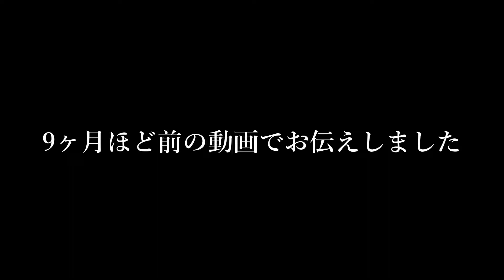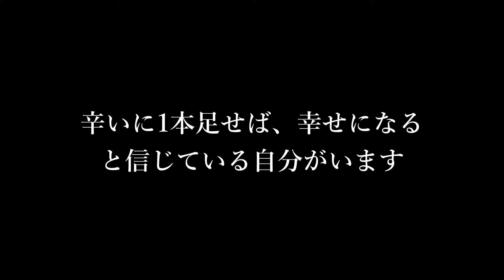【お知らせ】新曲リリースについて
皆さん、今日もお疲れさまです。
Takuと申します。唄ったり喋ったりしています。

【！毎週土曜日21:00に定期更新中！】
先週のライブ動画からは
打って変わってのお知らせ動画です。

皆さんに対して「4ヶ月連続」と宣言して
それが実現できないのは悔しいですし
喜んでくれて、楽しみにしてくれていた
人たちがいることを考えると
悔しさを遥かに超える申し訳ない気持ちです。

でも出来ることは続けていきたいし
何よりこの「結露」をリリースするときには
純粋な気持ちで受け取ってもらいたくて
だいぶわがままですが
こんな動画を作ることにいたしました。

全力でいい音楽をつくります。
待っていてもらえたら嬉しいです。
【Vocal】Taku (タク)
"誰かの背中を押せるような歌と活動"がテーマ。
哀愁のなかにも芯がある歌声が特徴的で
心を震わせる ハートフルシンガー とも呼ばれている。

⚫︎DL/サブスク（聴かせて／みえないあかり）

あなたの心に、まっすぐ届きますように。 Taku